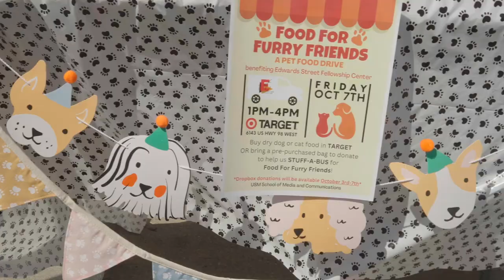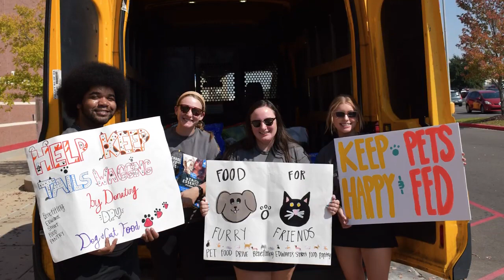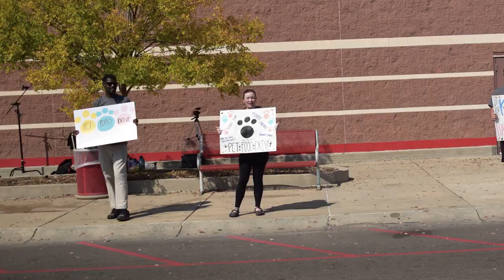Food for Furry Friends - A Pet Food Drive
Members of DNM went out to the collaborative "Food for Furry Friends" pet food drive put on by USM's CMS 390 course and Edward's Street Fellowship Center!
CMS 390 is the capstone course for communications students in the School of Media and Communications here at USM. Together, in conjunction with Edward's Street Fellowship Center, a group of last semester's communications seniors were able to host this event in order to give back to our local community!